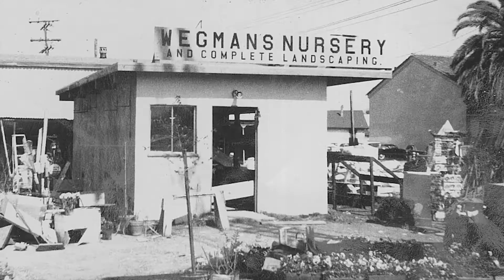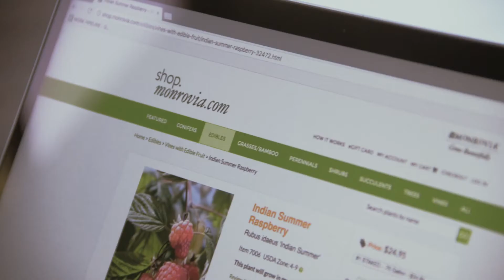Wegman's Story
Wegman's Nursery in Redwood City, CA has been around for over 50 years. Mark Wegman shares his story, and why they love selling Monrovia brand plants.